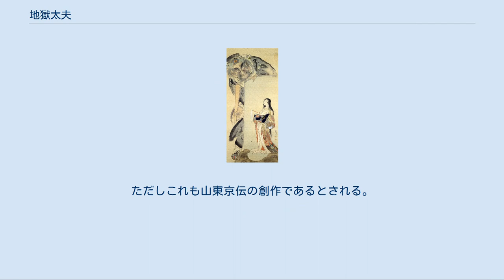地獄太夫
月岡芳年『新形三十六怪撰』より「地獄太夫悟道の図」 河鍋暁斎「閻魔と地獄太夫図」 プライスコレクション 地獄太夫（じごくたゆう、生没年不詳）は、室町時代の遊女。
梅津嘉門景春のむすめで幼名を乙星という。
 如意山中で賊にとらわれたが、あまりの美貌のため遊女に売られ、泉州堺高須町珠名長者に抱えられた。
現世の不幸は前世の戒行が拙いゆえであるとして、自ら地獄と名乗り、衣服には地獄変相の図を繍り、心には仏名を唱えつつ、口には風流の唄をうたったという。
 一休宗純が堺に赴いた時（一休が名高い地獄太夫を見に行ったとも言われる）、この遊女が一休を目に止め 「山居せば深山の奥に住めよかし　ここは浮世のさかい近きに」 と歌を送る。
単に訳せば「山居（山に住む、つまり出家して寺にいる者を暗喩）しているなら、山の奥に篭っているべきでしょう。ここは浮世の境に近いところですよ」という程度だが、この場合「さかい」を「堺（当時の大都会）」とかけており、また「浮世のさかい近く」全体では、あの世とこの世の境界付近、つまり「地獄（遊郭そのものの隠喩と自分自身の名前）の周辺」とかけている。
従って、「出家して俗世と無縁のはずのお坊さんが、山の寺に居らずこんな俗世の中の俗世極まる場所で何をしているのか」もっと言えば「山猿坊主は山に引っ込んでればいい。ここは都会の遊郭、自分の領域」という暴言とも取れる歌を詠んだのである。
これに対して一休は 「一休が身をば身ほどに思わねば 市も山家も同じ住処よ」 と返す。
意味としては「自分はこの身を何とも思わないので（禅宗で言う「空」の悟り）、どこにいても同じことだ」ということになるが、地獄太夫への返歌と考えれば「どこにいようと（あるいは、遊郭で女遊びしようと）俺の勝手」くらいの意味であるとも取れる。
その上で、この遊女こそかの名高き地獄太夫であると知ったことから 「聞きしより見て恐ろしき地獄かな」 と歎賞するのである。
これも単に訳せば「地獄というのは、実際に見てみると聞いていたより遥かに恐ろしいな」というだけであるが、ここでの「地獄」は当然地獄太夫本人を暗喩する。
「恐ろしい」は「人々から聞いた『地獄』の評価」を意味する訳であるから、「地獄太夫が大変に美しい、そして傑出した遊女である」という前評判のことを暗喩する。
つまり「実際に見ると、聞いていたより遥かに美しいし、大した女だ」という褒め言葉でありつつ、しかし自分を目に止めていきなり暴言を歌に詠む機転や胆力に対して「恐ろしい」という意味をも込めている訳である。
これを受けた太夫はさらに 「しにくる人のおちざるはなし」 と下の句を付けてみせるが、これは「死んで来た人は皆（地獄に）落ちる」という仏教感にかけて、「（自分のところに女遊びを）しに来る人は、みんな（自分に）オチる」という返しであり、つまり「私と一事に及ぶつもりなら、あなたも覚悟しなさい」と牽制するのである。
ただ、これらの句については 一休「聞きしより見て『美しき』地獄かな」→太夫「『いき』くる人のおち『ざらめやは（も）』」 とする説が根強い。
江戸後期に活躍した浮世絵師・山東京伝が刊行した『本朝酔菩提全伝』の中で描かれるやり取りがそうなっているためと思われるが、まず第一に当時の一般的理解として「地獄」が「美しいところ」という事はあり得ない。
また、これらのやり取りについて最初の記述がある『一休関東咄』は、『本朝酔菩提全伝』より100年以上前に編纂されたものである。
従って、当初の表現が何らかの原因で変化して伝わった（あるいは山東京伝が恣意的に変えた）と考えるのが妥当であるが、一休禅師の生き様を考えれば、敢えて「美しい」と一般的な理解の逆をそのまま上の句に据え、それを受けた太夫が同様に一般的な理解の逆として「（死んだ者ではなく）生き来る人が落ちる」と返した、ということもあり得たかも知れない。
ただ、この場合はそれぞれの歌に込められる暗喩が減じてしまう。
 いずれにせよ、この出来事を機に2人は師弟関係を結んだと言われ、有名な狂歌「門松は冥土の旅の一里塚 めでたくもありめでたくもなし」は、一休が太夫に贈ったものとする説もある。
 地獄太夫は「我死なば焼くな埋むな野に捨てて　飢えたる犬の腹をこやせよ」という辞世の句を残して若くして亡くなったが、最期を看取った一休は、泉州八木郷の久米田寺に塚を建てて供養したといわれる。
ただしこれも山東京伝の創作であるとされる。
 山東京伝の「本朝酔菩提」に描かれており、江戸時代から明治...